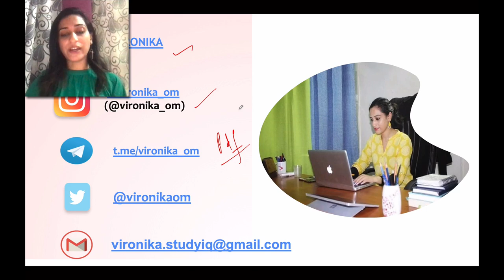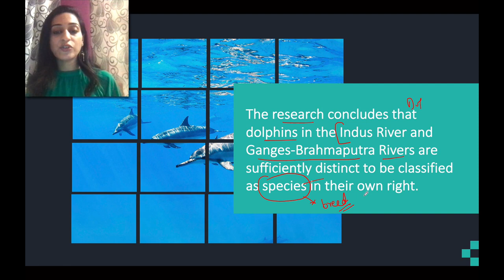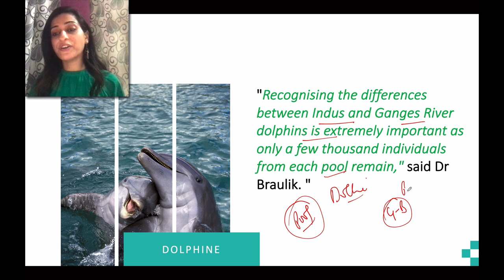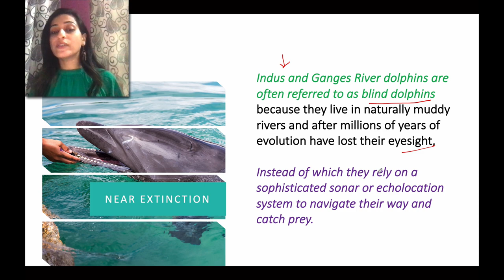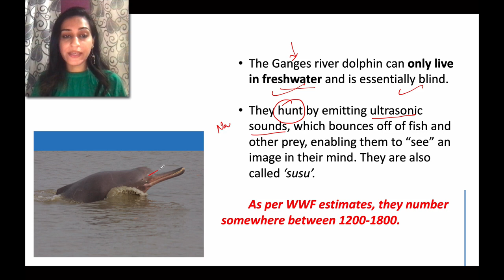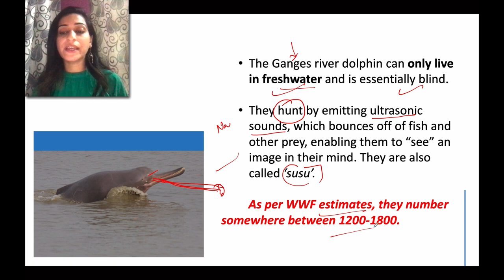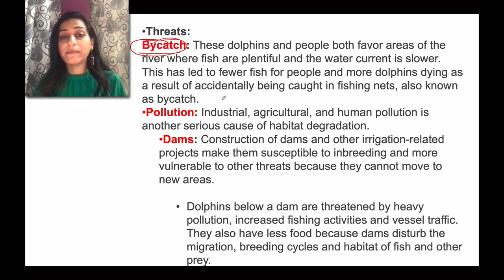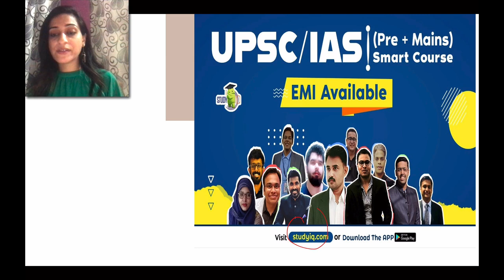River Dolphins in South Asia - Difference in Indus dolphins and Ganges dolphins